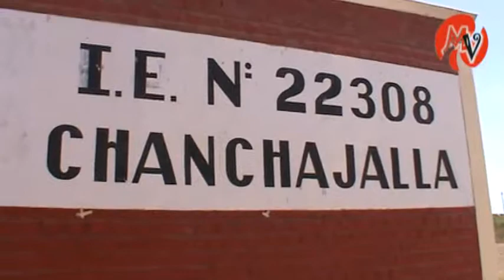DIRECCION REGIONAL DE SANEAMIENTO ENTREGAN REGALO A NIÑOS EN ICA .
TRABAJADORES DE LA DIRECCION REGIONAL DE SANEAMIENTO DE LA PROPIEDAD, HICIERON ENTREGA DE REGALOS A NIÑOS DEL CASERIO DE CHANCHAJALLA EN EL DISTRITO DE LA TINGUIÑA, UTILIZANDO SU PECUNIO PERSONAL!